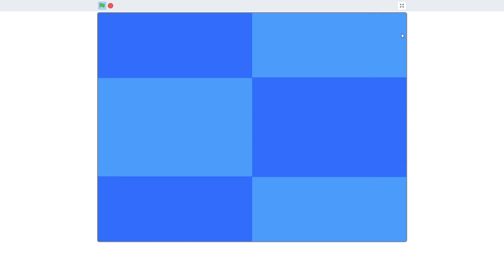numbercils band quarters 3 sneakpeak for cilly cubing